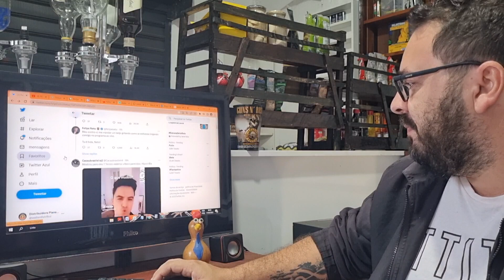Os 17 Brasileiros Mais INFLUENTES na REVISTA TIME!!!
Hoje eu falo sobre os Brasileiros eleitos como os mais influentes da revista TIME.